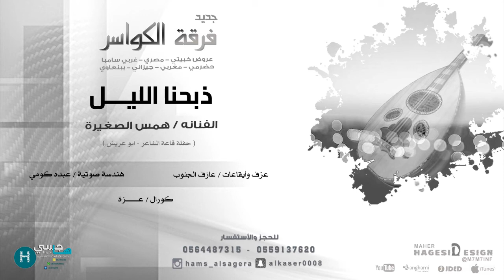ذبحنا الليل ( همس الصغيرة - فرقة الكواسر ) 2016 موقع هاجسي